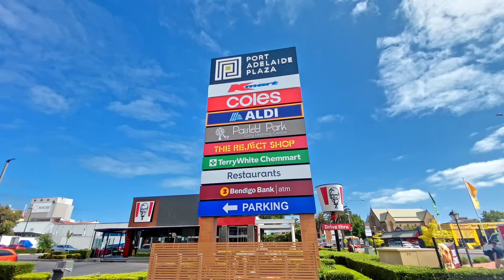Real Estate SA - 7-13 Barlow Street, Port Adelaide with Nick Psarros